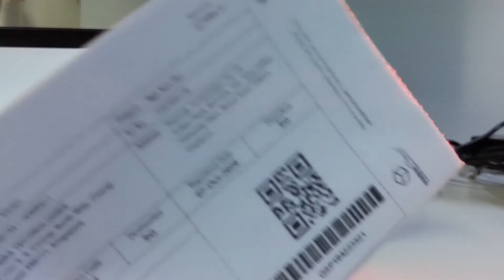ZT-3011 barcode scanner scanning 1D and QR Code on TraceTogether token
An introduction on how to setup ZT-3011 presentation barcode scanner. ZT-3011 is entry level 2D presentation barcode scanner that is suitable for use in Retail POS check out, contact tracing, Kiosk, Attendance tracking, and many more. It can scan most 1D and 2D barcode such as EAN13, UPC, Code 39, Code 128, QR Code, Datamatrix, PDF417 etc.
Setup is easy. Plug and Play with most Windows, Mac and Linux operating system. It even works with iPad and Android as HID barcode scanner with special connection kits.